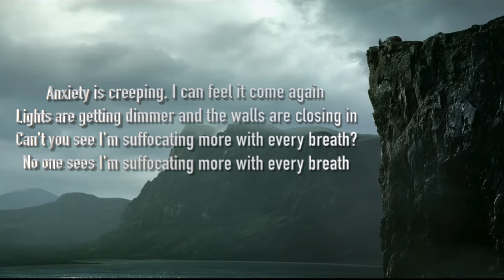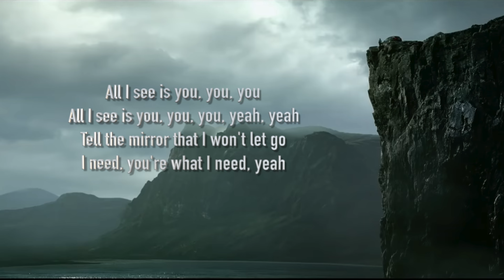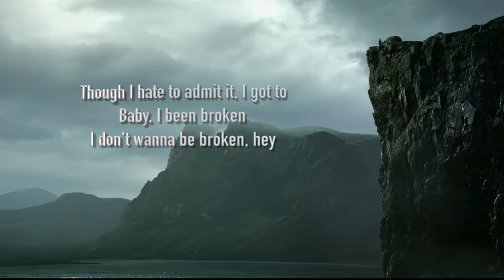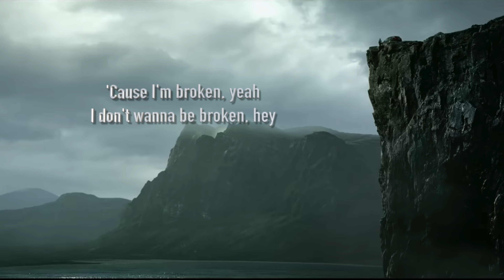Broken Me (Acoustic Karaoke) - BM (KARD) | Instrumental Cover (w/Lyrics)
I released the acoustic instrumental track I made for my acoustic cover of “BROKEN ME.” Feel free to use it in your own covers (just be sure to credit me with a link to this video!). @KARD